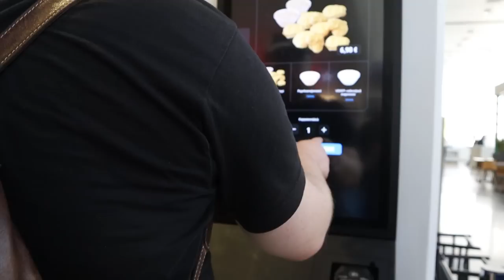Assemblyillä Vilahdus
Tässä videossa ollaan 2023 summer assyillä ja haastatellaan mm niilo22, anttuboy ja eedspeaks